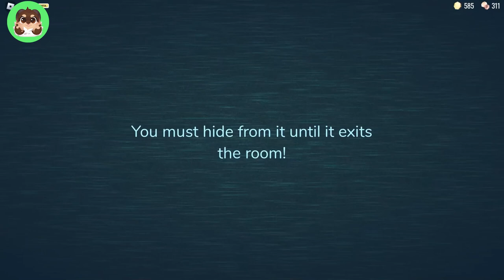Last Alive at Door 99... (Roblox: Doors)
In Todays Roblox DOORS Adventure, Maple is still recovering from our previous attempt,  and we make it ALL THE WAY to Door 99...
Are there more Doors to this Hotel or is this The End?...

Game: (DOORS)